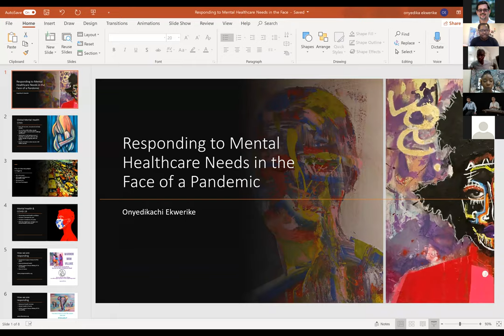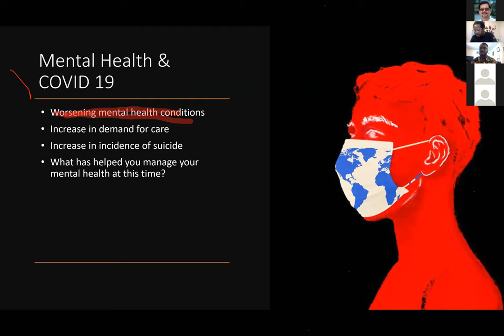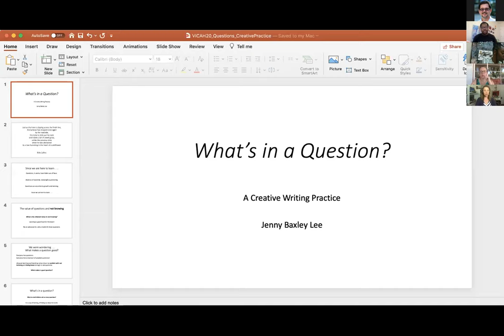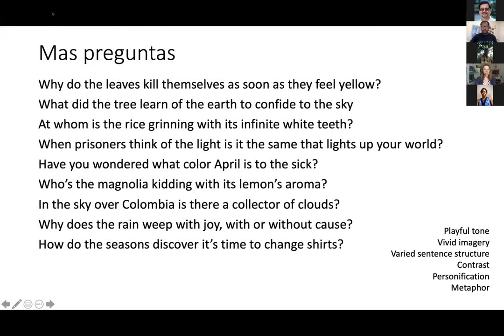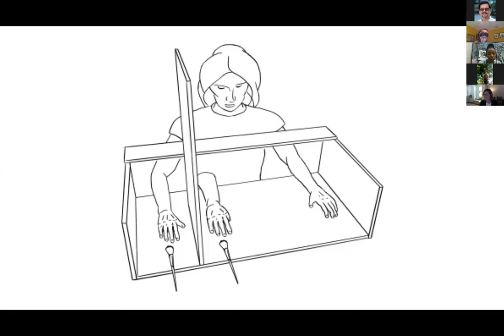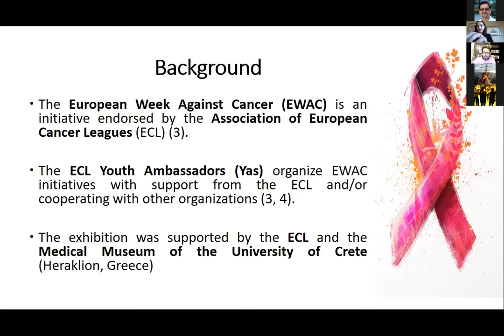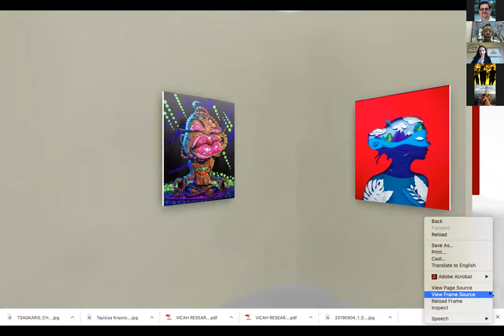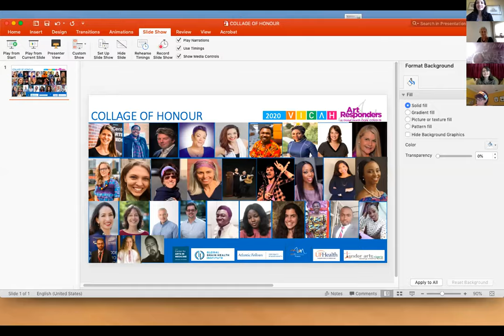VICAH Day 3: Art Responders in Global Health Crisis: COVID-19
Virtual International Conference for Arts in Health (VICAH) Art Responders in Global Health Crisis: COVID-19 Day 3